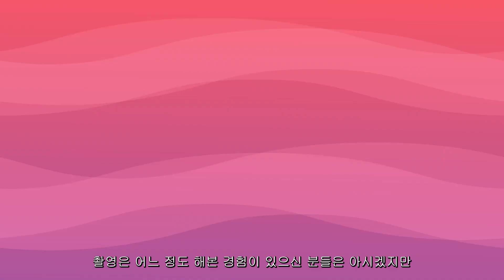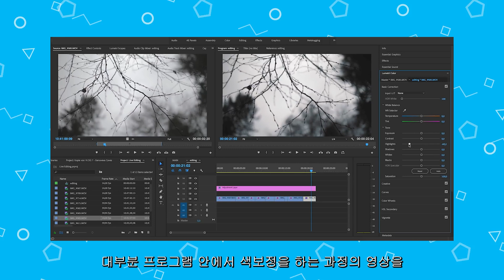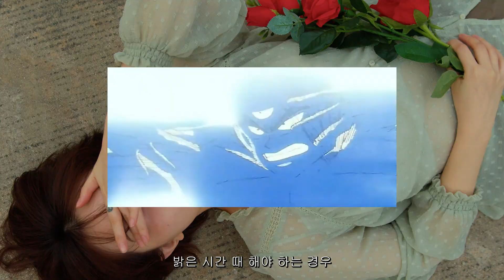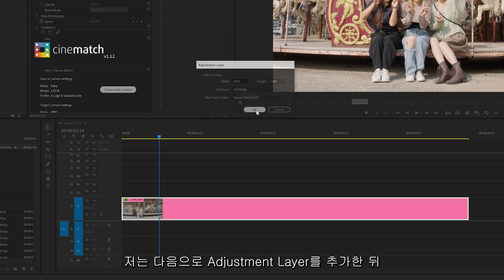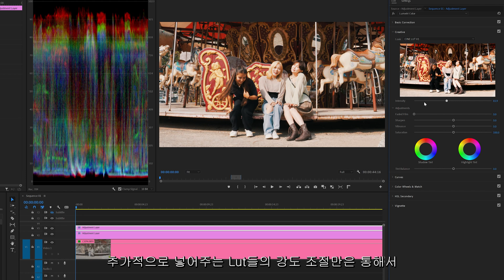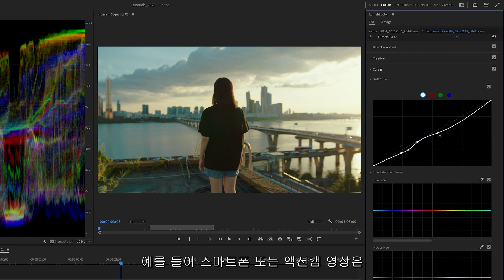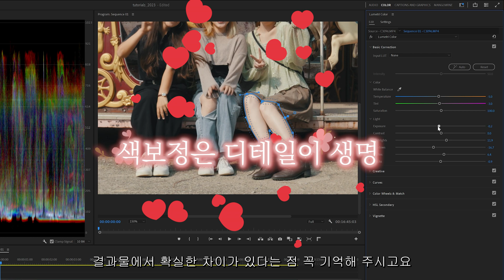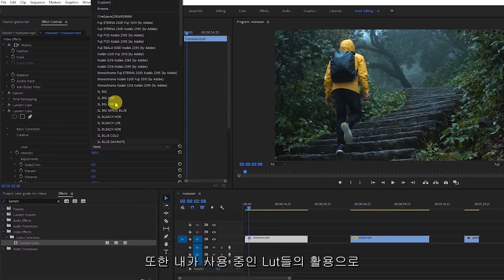프리미어 프로로 배우는 시네마틱 색보정 꿀팁 기능들 | Premiere Pro 2024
Aidin Robbins

Rob Ellis

MABO

Christian Maté Grab

Pierre T. Lambert

Danny Gevirtz

Michał Palikot

🎧MUSIC

00:00​​​ Intro
01:05 색보정 촬영 TIP
03:05 Lut사용하기
04:28 화이트밸런스
05:29 커브
06:39 마스킹편집
08:05 Outro